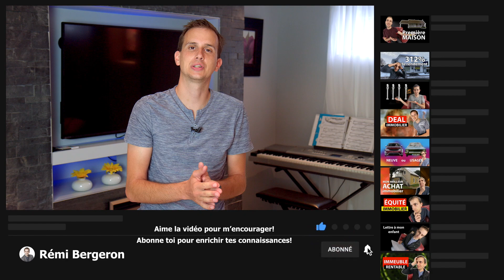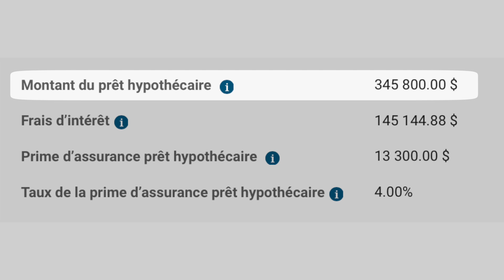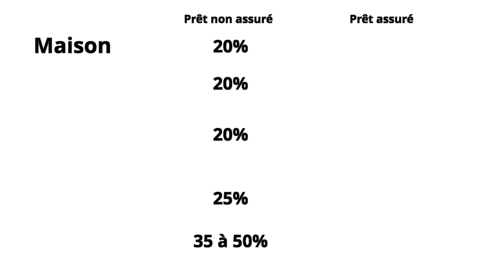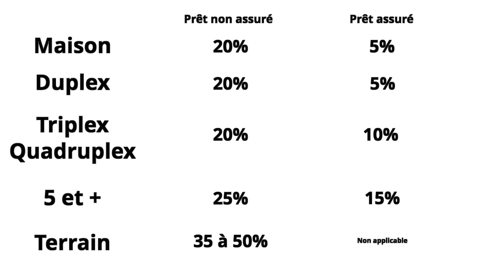Combien d'Argent de Ta Poche pour Acheter un Immeuble?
Quand on achète une maison ou un immeuble à revenu, ça va prendre une mise de fonds . Savez-vous combien vous avez besoin?

Vous avez envie de débuter en immobilier, passez à l'action grâce à mes programmes de formations et d'accompagnement privée sur l'immobilier

Souvent lors de l'achat d'une première maison , on ne sait pas trop combien va nous couter la mise de fonds. Aujourd'hui on décortique les différentes mise de fonds pour un achat immobilier 2021.

Pour une maison, ce sera une mise de fonds de minimum 5% en ayant une assurance prêt hypothécaire comme la SCHL ou la Genworth. Sans cette assurance prêt, le montant de mise de fonds minimum nécessaire sera de 20%

Pour un duplex, si tu comptes habiter 1 des deux logements, tu seras alors un propriétaire occupant et tu pourras avoir les mêmes règles qu'une maison, soit un minimum de 5% de mise de fonds en étant assuré ou 20% sans assurance prêt. Si tu n'y habites pas, c'est automatiquement 20%.

Pour un triplex et un quadruplex, le minimum pour un propriétaire occupant est de 10% assuré ou bien de 20% si tu n'y habites pas.

Pour 5 logements et +, il faudra avoir 25% de mise de fonds, à moins de faire assurer son prêt hypothécaire et ainsi pouvoir mettre 15%, qu'on soit propriétaire occupant ou non.

Pour un terrain, il vous faudra une mise de fonds entre 35 et 50%.

0:00 Intro
0:46 C'est quoi une mise de fonds
1:23 Maison
2:25 Assurance prêt hypothécaire
4:01 500k et +
4:39 Duplex
5:48 Triplex et Quadruplex
7:02 5 logements et +
9:33 Résumé des mise de fonds
10:33 Finale

Je ne suis pas un conseiller financier. Je partage mes expériences et ma réalité afin de vous inspirer, motiver et vous aider à évoluer sur le plan financier et l'immobilier pour viser l'indépendance financière. Je vous montre comment investir en immobilier selon mes bons et mauvais coups. Toute information précise doit être validée pour votre situation et votre finance personnelle auprès d'un notaire / avocat / fiscaliste.

Rémi Bergeron